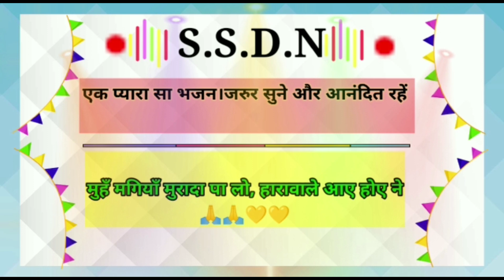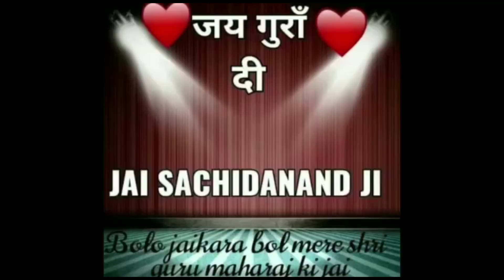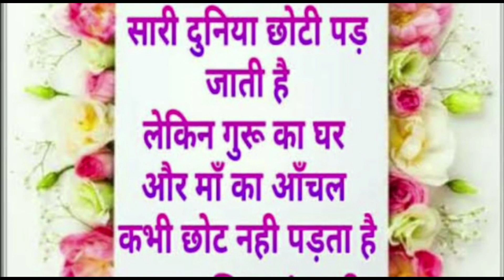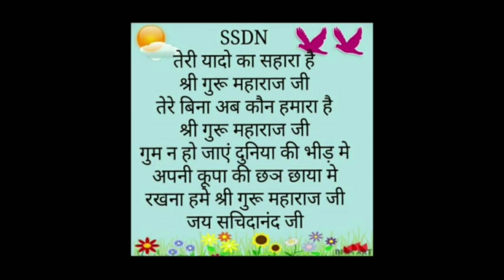🙏🙏💛💛प्यारा सा भजन जरूर सुने::मुंह मगियाँ मुरादा पा लो हारावाले आए होए नेssdn bhajan#sonam sikka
sbhi gurmukho ko prem bhari Jai sachidanand ji 🙏🙏🌷🌷
इस भजन में बताया है कि हारावाले सतगुरु जी आए होए ने उनकी रहमतों से झोलियाँ भर लो और अपनी मुरादे पा लो।
इस भाव को जरूर सुने और आनंदित रहें।